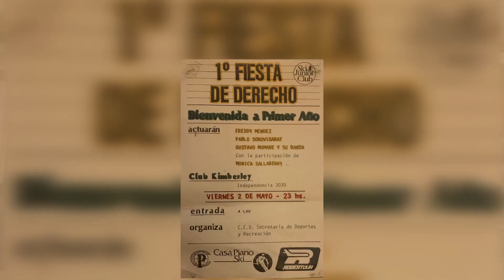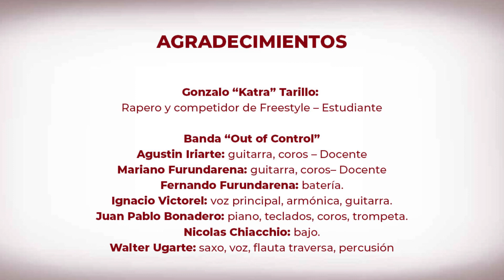Bienvenida al Segundo Cuatrimestre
📚🎸 Después de largo tiempo regresamos a nuestra querida Casa de Estudios. ¡Subí el volumen! 🔈 Docentes, estudiantes y graduados nos regalan esta cálida bienvenida musical para el comienzo del segundo cuatrimestre en el edificio.